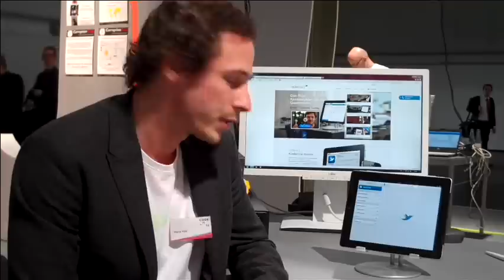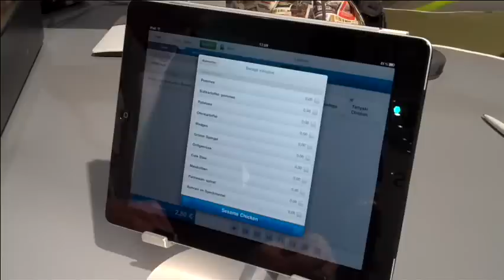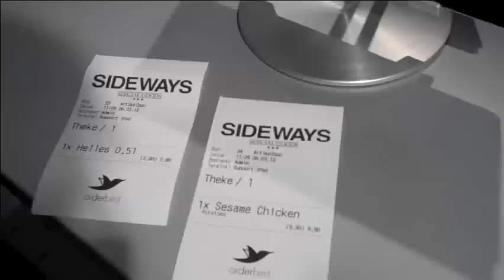CODE_n at CeBIT12: Meet CODE_n Finalist Orderbird!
We interviewed Orderbird live from CeBIT.